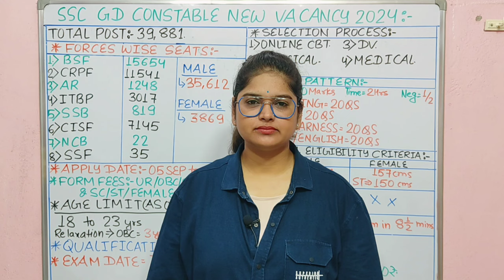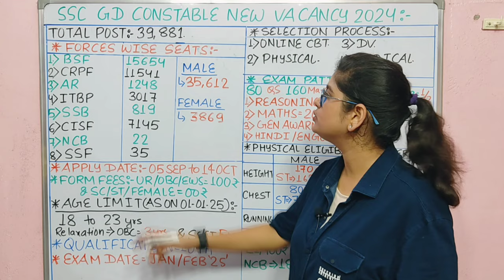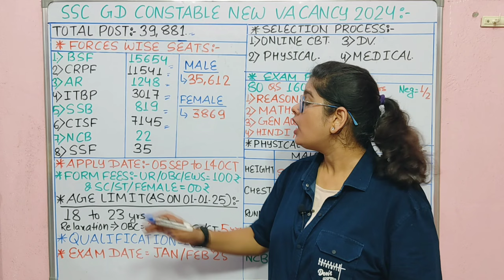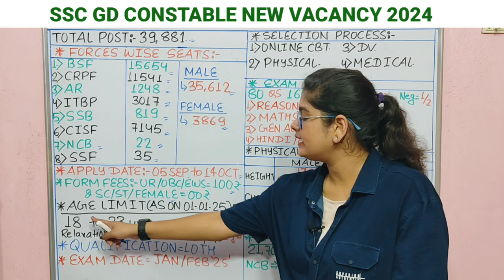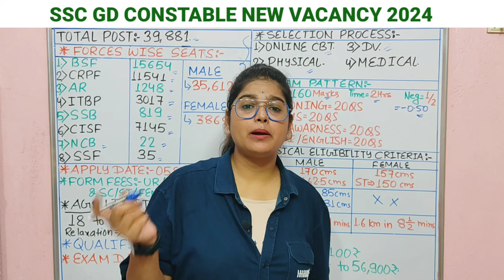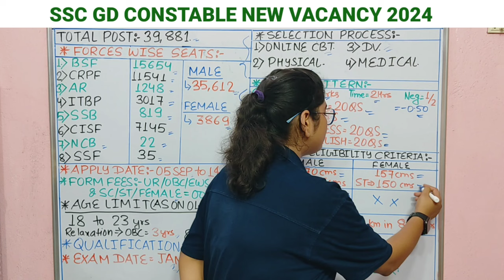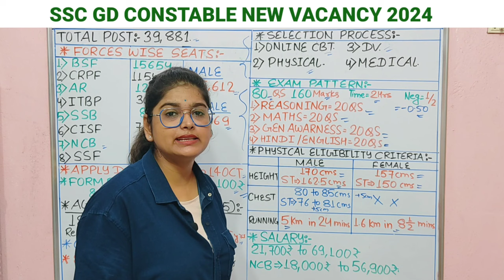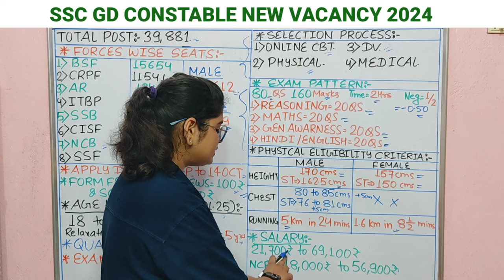SSC GD नया भर्ती 2024 | SSC GD New Vacancy 2024 | SSC GD 2024 State Wise Vacancy 2024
SSC GD NEW VACANCY 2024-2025 | SSC GD NOTIFICATION 2025 |

How many vacancies SSC GD 2024?
What is the syllabus of SSC GD 2025?
एसएससी जीडी रिक्ति 2025 के लिए अंतिम तिथि क्या है?
Ssc gd new vacancy 2025 last date
ssc gd new vacancy 2024-25 notification pdf download
Ssc gd new vacancy 2025 result
Ssc gd new vacancy 2025 apply online
SSC GD 2025 vacancy notification PDF

ssc gd new vacancy 2025,ssc gd new vacancy 2024-25,ssc gd vacancy 2024,study for dreams,ssc gd constable new vacancy 2025,ssc gd constable age limit 2024,ssc gd age kab se count hoti,ssc gd online apply